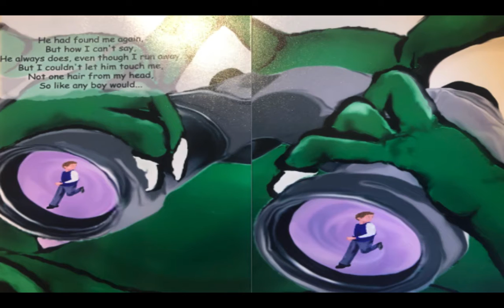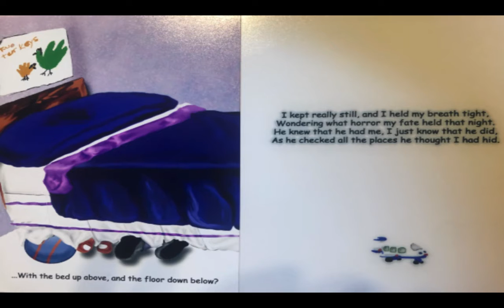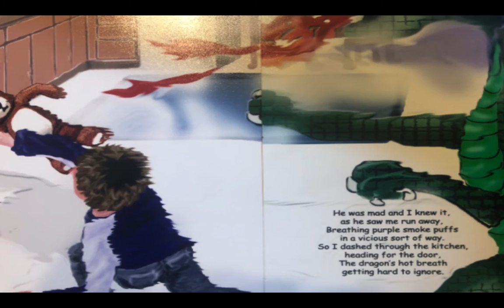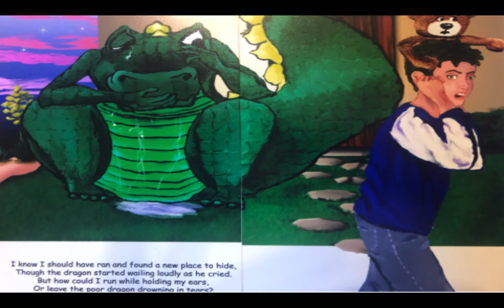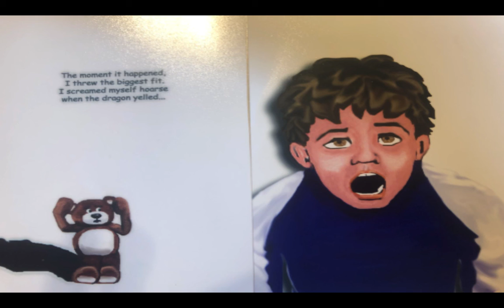The Night Before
Read by Kara